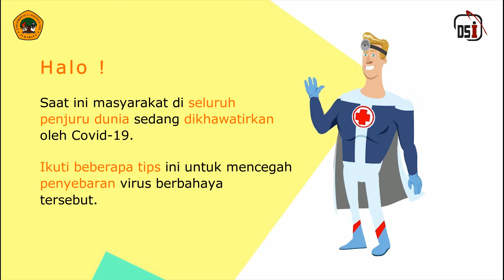Ikuti Tips Berikut untuk Pencegahan Covid-19